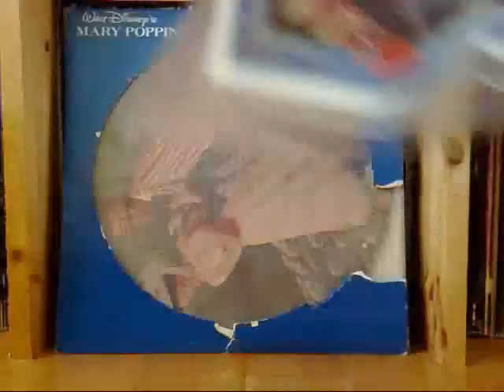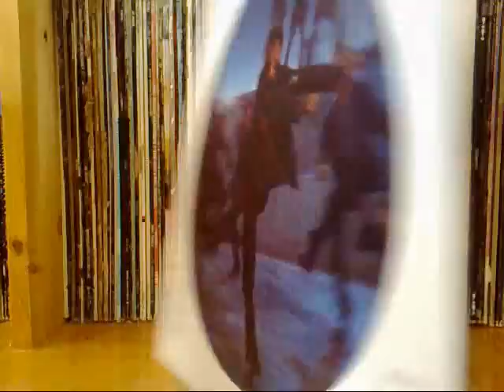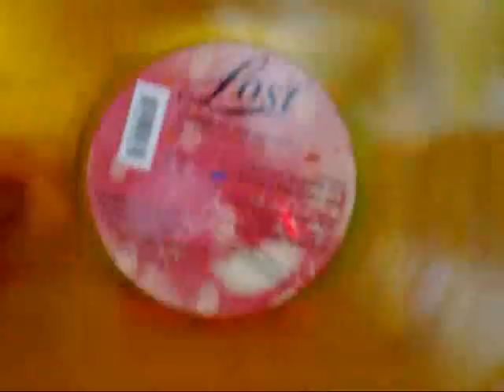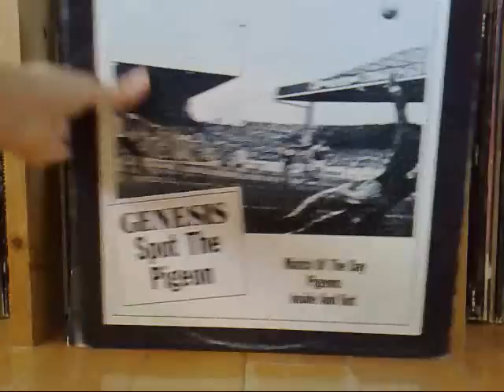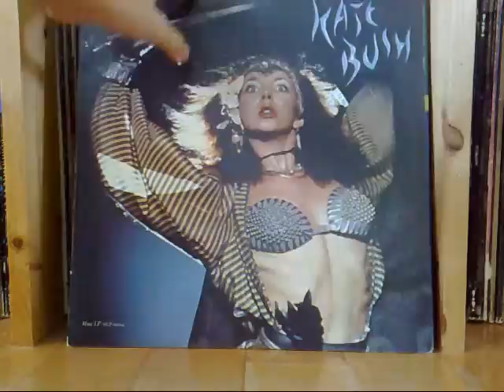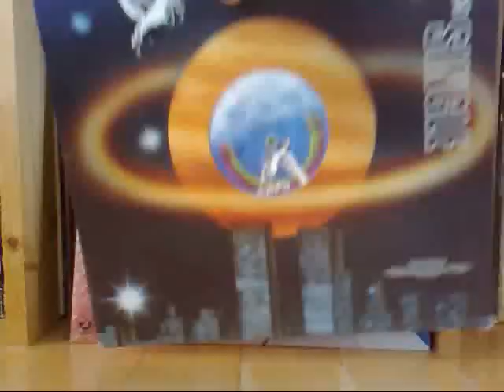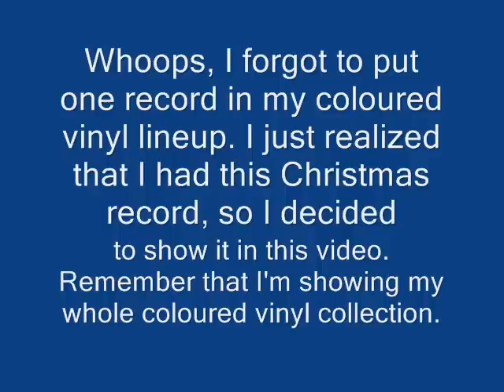My Picture Disc and Coloured Vinyl Collection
– Just decided that I would show off my coloured vinyl and picture disc collection. Can't you see that I just love these extraordinary types of vinyl records?

Music is Waldo de los Rios performorming Dvorak's ninth symphony. –
HARDWARE:
Numark TTUSB
Shure SC35C (Mexico)
Pioneer VSX-D2S

Turntable USB out ➡️ Audacity

Let’s face it: Vinyl isn’t light on the pocket, and I’d be breaking copyright law if I generated ad revenue from these videos. If you enjoy these needledrops and need the funds to snap up some wax and/or turntable hardware, I can HELP you make your pocket-book ready at ANY time for purchases and upgrades.

Here’s how I do it. I’ve locked in some deals to make sure you get the best value out of your savings. These are investments and holdings I personally use.

When you purchase through these links, I also get a small kick-back, so I can get access to more equipment (and better equipment) and give you more informed and experienced reviews & recommendations – plus more cartridges, more turntables, more vinyl to “try before you buy” on YouTube.

Plus, these investments offer you a chance to diversify your vinyl savings and protect that hard-earned money – a crucial move in the current state of the economy.

CURRENT GOAL: I’ve been away from my equipment & collection for 3 years. I’m anxious to put together some wax & a hi-fi to keep giving you the good stuff. Your support means the world to me.

Together, we can continue to fuel our passion for all things vinyl – and make my & your experiences the best they can possibly be for the money. Want better sound? Less sibilance? Clearer tone? Check these out:

Behind-the-scenes videos, Vinyl Giveaways, and other exclusive content – plus, you’ll get SHOUT-OUTS in my videos!

**PRECIOUS METALS**
Vinyl is all about physics, and the conductivity of metals is sooo important to making sure that your music travels perfectly from stylus to speakers without signal loss. I am fascinated with the properties of different metals, and precious metals in particular. Gold and silver are beautiful, they’re a store of value, and they have wide industrial uses.

I put some of my holdings in gold and silver to protect my money, because of their historical stability. I’m of a buy-and-hold position, rather than the speculative buy-and-sell position, and this monthly savings plan makes it easy to accumulate holdings of precious metals.